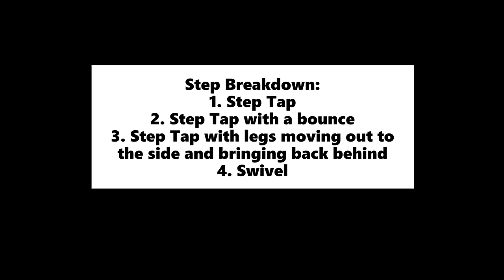Charleston Step - Tutorial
A breakdown of the Charleston swivel step!